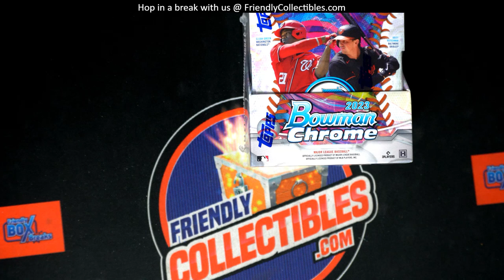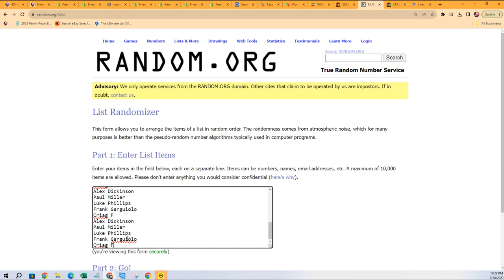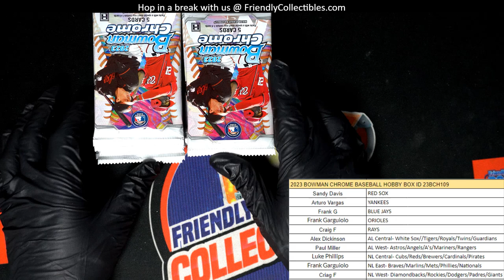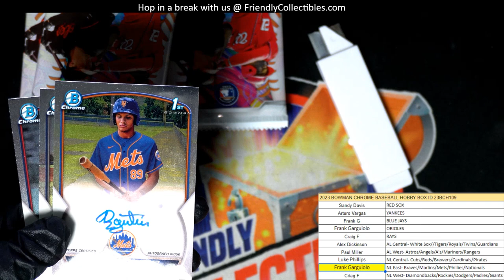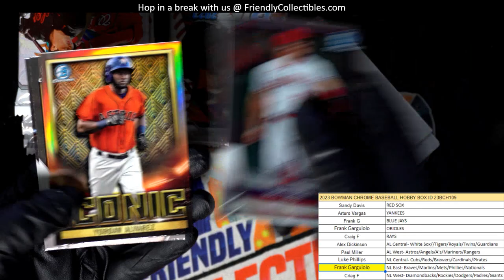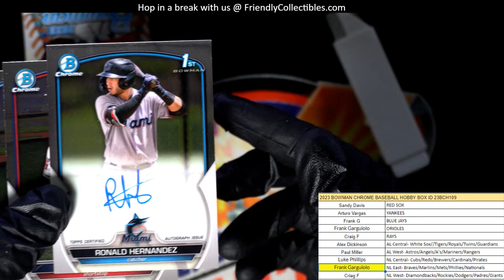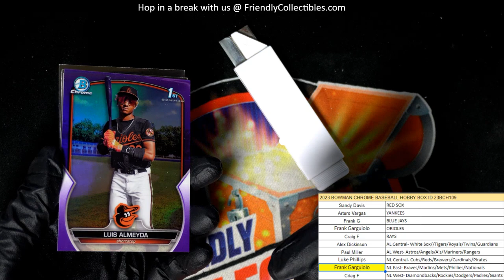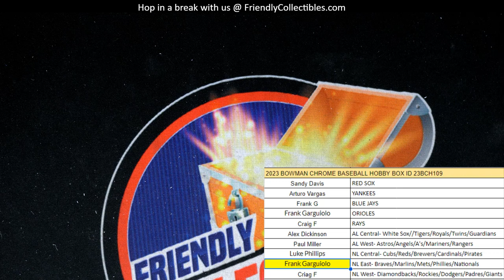2023 Bowman Chrome Baseball Hobby Box ID 23BCH109